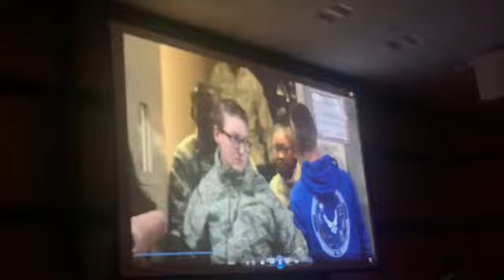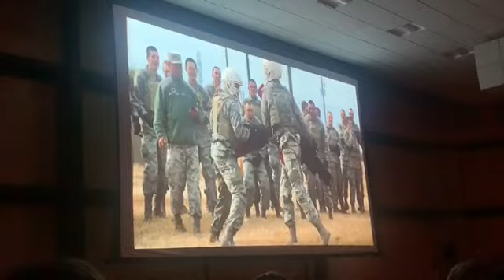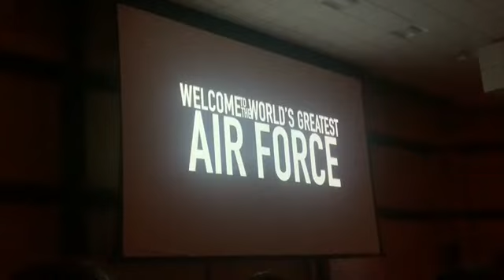The reason He left to San Antonio.. Vlog🥺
Hey gang if you like this video be sure to like comment subscribe and share this, also push that notification button so you will be notified when our next video drops 😁😉.

igshid=1xwg2qicyd62t

Outro